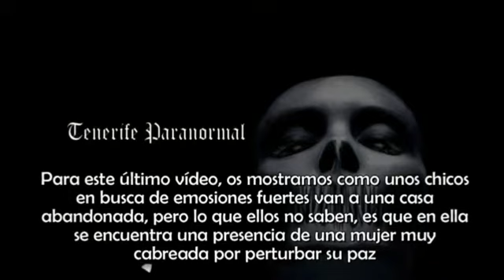Dos presencias fantasmales (Tenerife Paranormal)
Este es un vídeo que hemos hecho, para ustedes, en el cual os mostramos 2 vídeos donde aparecen presencias fantasmales.

Unos pobres chicos, que no saben donde se están metiendo.

Vídeos sacados de: PeregrinoNegro (canal de youtube)
                              Diexo(canal de youtube)